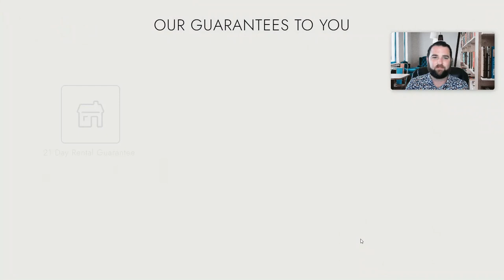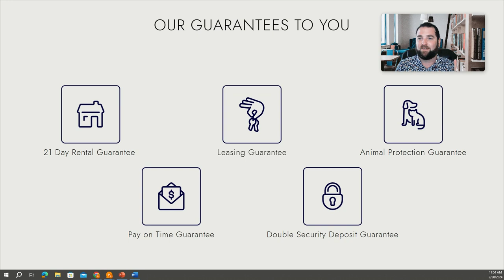Our Guarantees - RentWerx Property Management